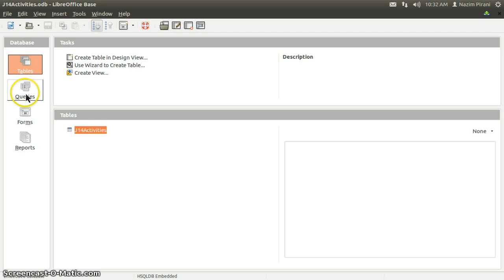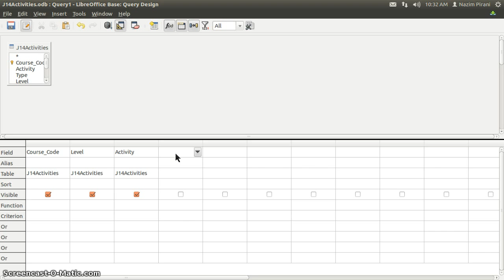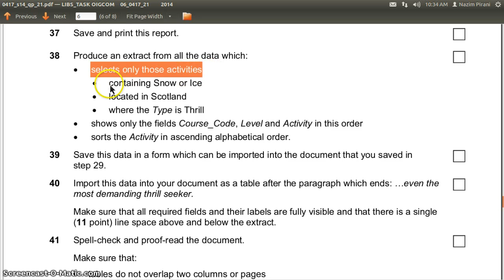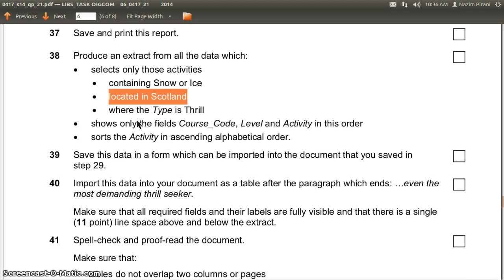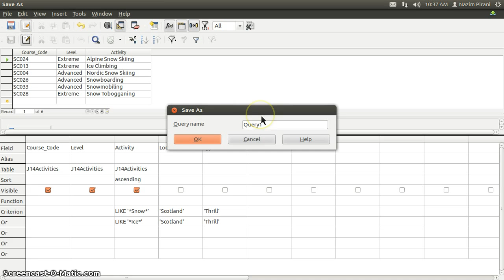Libreoffice Base Query